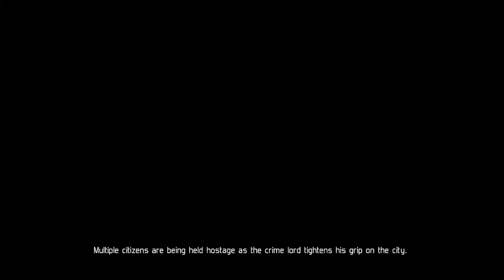SaD Quickie: JYDGE - Rise of the Worst Cops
~~Game Description~~
Build your JYDGE. Enter Edenbyrg. Get out alive.

Build your own cybernetic JYDGE in this lawful-but-awful roguehate top-down shooter where you get to eradicate crime in the never-sleeping megacity of Edenbyrg. Create your own play-style by augmenting your JYDGE, modifying your Gavel rifle, and choosing fearless companions to suit the tasks at hand. Go solo or team up with Co-JYDGE in shared screen local co-op.

Will you be stealthy and lurk in shadows? Or will you assault the evildoers head on? Maybe you'll brutally rocket them to bits from a distance? Or perhaps bring your own squad of reckless companions to solve the scenarios?

BILLIONS of different game altering combinations enable you to find tools to fit your playstyle.

Use STEALTH augmentations to sneak silently in shadows. Make yourself GIANT and hurl perps around. Make yourself tiny and fit through smaller cracks. Or combine augmentations: make yourself a tiny giant. Up to you.

Deal sweet ruthless Jystice with your ultra-versatile and moddable weapon of the law.

§ Fire lead, lasers, and electricity modified with dozens of game changing effects.

§ Persuade the perps to join your side with "Persuade or Die" mod.

§ Fire rockets in the general direction of the enemy and hear that kneecap split from a distance.

§ Use Dynamite Gavel mod to powerslam through walls and explode-gib the foes with a swift blow to the brain stem. Observe the wrongdoer's eye pop out of its socket.

§ Smell the burning criminal flesh using the Flaming Plasma mod or just gently knock them unconscious with the Sandman mod.

Your Gavel, your Law.

The filthy stench of crime has taken over Edenbyrg. But do not fall into despair, the lawful but awful JYDGEs are designed to swiftly correct all lawless behavior.

Bank robbers have fortified themselves into the MegaBank. There are four ways into the bank, but only one way out of the vault. How will you proceed?

Several Cobra Gang members have taken the Flanders family hostage. They need to be rescued. Preferably alive. Your move.

The darkest rain-beaten alleys of Edenbyrg also tell a rumor that someone is building a death machine. Something big and especially designed for taking out JYDGEs. Arm yourself!

How to complete the scenario without firing a single shot? Under 15 seconds? Without being seen? With EVERYONE dead? With EVERYONE alive?

Your heroism and extraordinary feats will be rewarded with shiny Medals. Medals unlock delicious new cyberware, weapon mods, fire modes, special weapons, and more.

What is the best combination of cyberware and weapon mods to achieve the medals in different scenarios?

Who be the JYDGE?